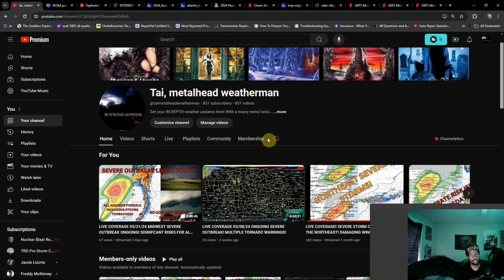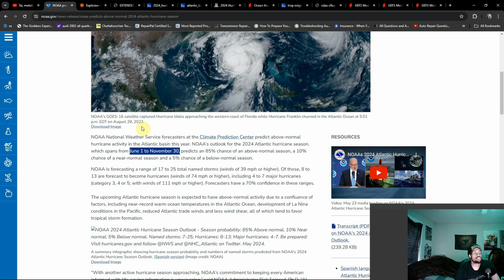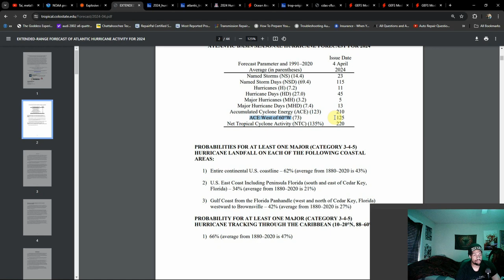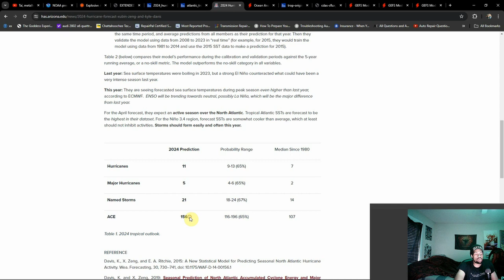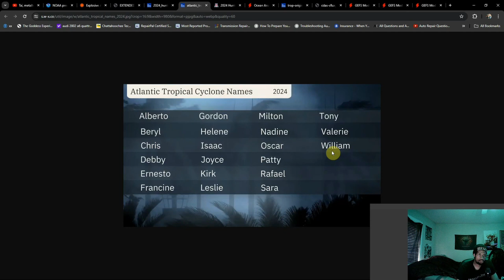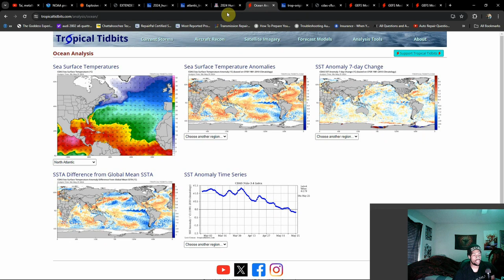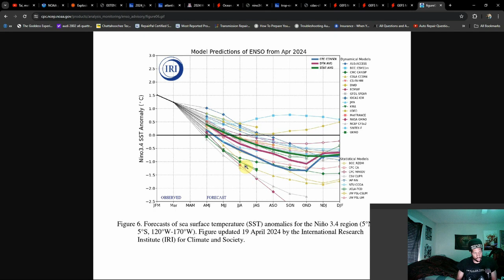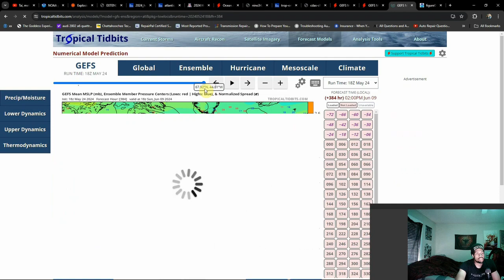2024 Hurricane Season Final Outlook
Well, this is it, hurricane season is around the corner and all of the major weather outlets have made their forecast. There's a lot of confidence across the board that this season will be extremely busy so taking the time to prepare now will be essential. We'll also get into taking a look at what June is like historically for tropcial systems and how the first week could look!